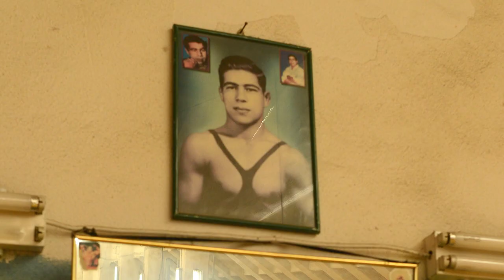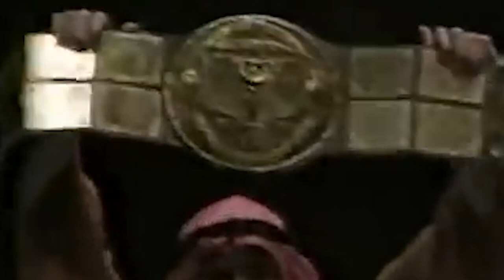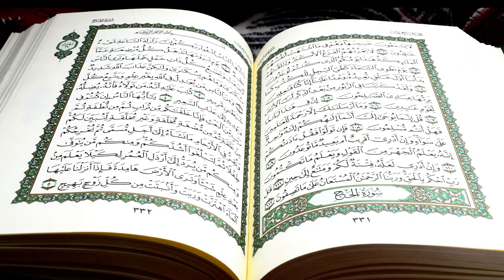The Iron Sheik's Tragic Story Explained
During the golden age of professional wrestling in the '80s, fans loved wrestlers like Hulk Hogan, The Ultimate Warrior, and the “Macho Man” Randy Savage, but the wrestling boom would not have been what it was without memorable heels.

One of the most hated heels of the '80s was the Iron Sheik. He was noted for his rivalry with Hulk Hogan, and in 1983, he became the only Iranian champion in WWE history when he won the World Heavyweight Championship.

Even though the Iron Sheik is a celebrated Hall of Fame wrestler today, Hossein Khosrow Ali Vaziri has been through his fair share of challenges that you might not know about. Here is the tragic story of the Iron Sheik.

A childhood hero | 0:00
His beef with Hogan | 1:07
A convincing character | 2:20
Heel to face | 3:07
Too much charm | 4:09
A tragic loss | 4:57
Thirst for vengeance | 5:30
Addicted to drugs | 6:16
Enough was enough | 7:18
A 'political football' | 8:03
Battered and bruised | 9:25